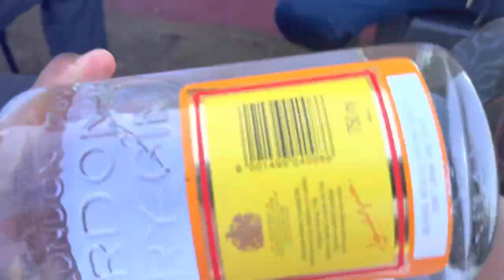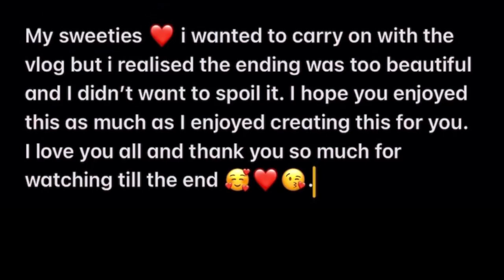HAPPY NEW YEAR || Lets go to Dutywa Ezilalini-Making umqombothi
Hey my sweeties. Happy New Year 🥳. Todays vlog is all about the life in the village. Watch and see the fun we get up to ezilalini, I’m also making umqombothi (Traditional beer) watch & learn 😇.